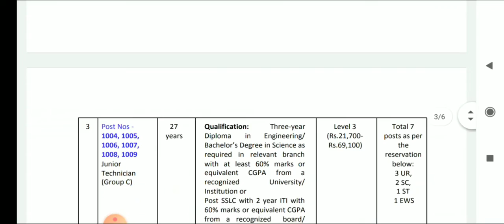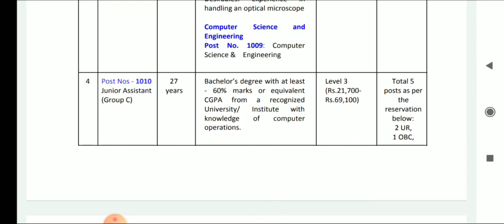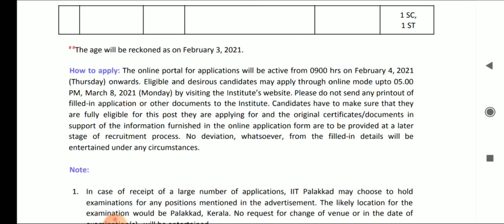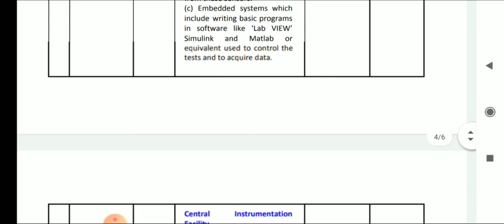Group-c Junior Assistant jobs in IIT Institute| salary 21,700 నుండి మొదలు..